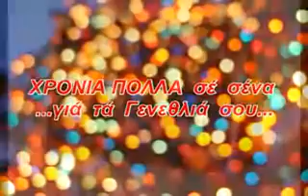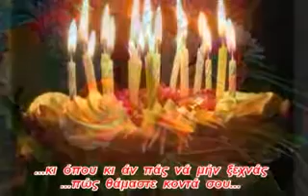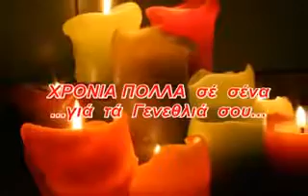Χρόνια πολλά για τα γενέθλιά σου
Ανιτα μου σου Χρονια πολλα για τα γενεθλια σου , να εισαι παντα χαρουμενη με υγεια και μονο δακρια χαρας να πεσουν απο τα ματια σου.